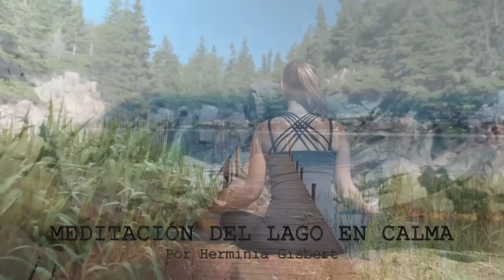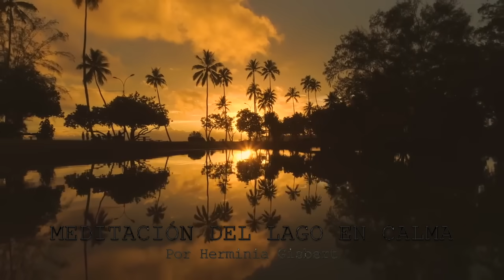Meditación guiada para niños: la búsqueda de la tranquilidad: El lago en calma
La publicidad que puedas encontrar, si no tienes puesto algún bloqueador,   es una acción impuesta por  Youtube sin nuestro consentimiento, y en la que la Fundación Sophia no obtiene ningún beneficio.

Para todos esos momentos en donde necesitas tranquilizar tu mente y tu corazón, Herminia  nos deja esta preciosa meditación para niños de 8 a 80 años. La imagen del lago en calma nos conecta con la serenidad de nuestra mente permitiéndonos ver con claridad dentro y fuera nuestro.

Y si quieres colaborar con la Fundación Sophia y ser benefactor para que podamos seguir realizando nuestra labor educativa y cultural, te invitamos a que mires en el siguiente enlace

Te agradecemos que utilices nuestro canal para practicar tus meditaciones guiadas y que compartas si te ha gustado el contenido.